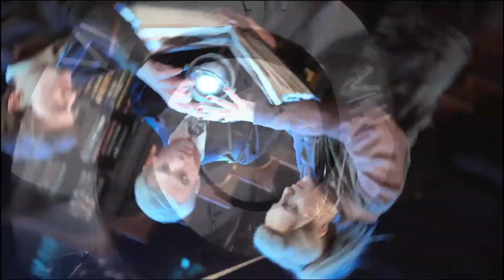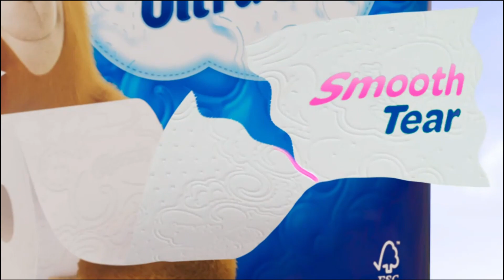2023 Commercials Vol. 302 (CBS - October 11)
0:13 The Amazing Race - New Episode commercial

0:43 Harry Potter and the Cursed Child - 19 Years Later commercial

1:43 Disney on Ice - Encanto \ Cars \ Frozen II commercial

1:58 Charmin Ultra Soft Smooth Tear commercial

2:28 Entertainment Tonight - Tonight commercial

2:43 Hot Bench \ Judge Judy - New Cases, New Drama commercial